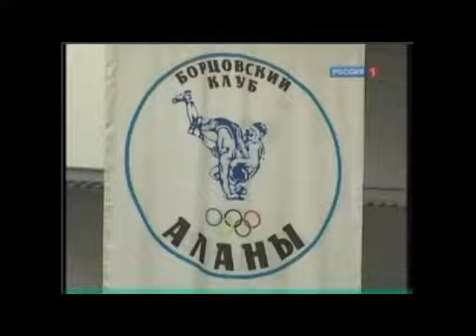Вольная и Греко-римская борьба)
В мире Больших и сильных)